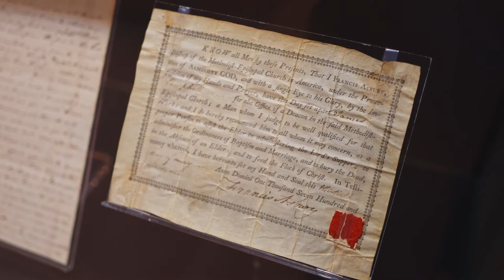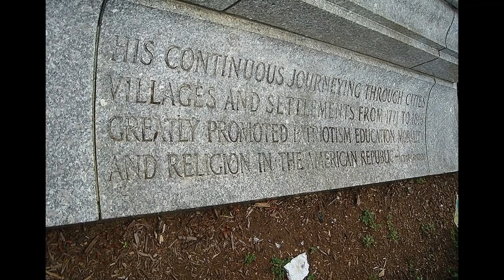Book Minute: Francis Asbury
He left his life in England behind and rode across the United States on horseback, frequenting tobacco houses, pubs, and courthouses. His name was Francis Asbury, and he traveled a quarter of a million miles in his lifetime. Was he running from authorities or campaigning for office? No. Asbury was living the hard and financially unrewarding life of a traveling preacher. “Let others condemn me . . . or say what they please. . . . I love my parents and friends, but I love my God better and his service. . . . And tho’ I have given up all, I do not repent, for I have found all.” Asbury became the head of the Methodist Episcopal church in 1794, and changed the denomination. When he arrived in America in 1771, there were 316 reported members of the Methodist Church. Forty-five years later, at the time of his death, there were 214,000 members and 695 preachers. Asbury read his Bible daily. At the ordination of a Methodist minister in New York he made his views crystal clear. Holding the Bible over his head and speaking to the young man, he said: “This is the minister’s battle ax; this is his sword; take this, therefore and conquer.” In his first year leading the denomination, Asbury dedicated the first African American Methodist Church in Philadelphia. He also mentored and ordained Richard Allen, the founding bishop of the African Methodist Episcopal Church. Asbury’s influence on evangelical Christianity is widely acknowledged, evidenced by Asbury University and Asbury Seminary in Kentucky.